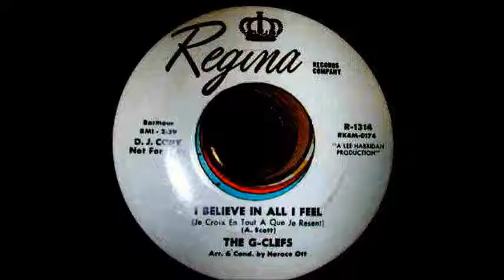I Believe In All I Feel-G-Clefs-1964-Regina 1314.wmv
Arnold Scott on lead. ,,Ray Gibson on lead-The G-Clefs vocal group was a product of Massachusetts in 1955, Roxbury to be exact. The quintet consisted of the four Scott brothers - Teddy, Timmy, Chris, and Arnold, as well as friend Ray Gibson. Originally formed with an eye and ear toward gospel music, the boys saw that the R & B music of the day was a way to become popular especially with the ladies. As they got their musical act together and learned how to hit the harmony they were soon put in contact with Jack Gold who was an A & R man in the region for a Boston based record label run by Cecil Steen called Pilgrim Records. Before long the G-Clefs worked out a fast paced jump tune that seemed to hold promise called "Ka-Ding Dong". It became the 'A' side of the group's first record on Pilgrim #715. As legend has it, the galloping guitar on the song was played by a teenager from the greater Boston area named Fred Picariello who would find rock 'n roll riches under the name Freddie "Boom Boom" Cannon in a couple of years. The flip side was one of the many "girl's name" tunes so common in the fifties called "Darla My Darling". The record hit the radio airwaves and the record stores in early July of 1956 The up tempo side was the choice of listeners and broke big immediately in the Northeast during all of August. By September it had begun to sell in big numbers in the Midwest especially in Kansas City and St. Louis where it was a top five selling record. Sales of the record resulted in the usual number of tepid pop music covers. The popularity moved the G-Clefs into the top lines of the vocal groups doing personal appearances in the region and ended talk of confusion over their name ( too close to Gee Records and The Cleftones for some). Riding a four month crest for the record, the G-Clefs readied their followup side for Pilgrim in early November. The songs were another fast paced rocker "Cause You're Mine" and the ballad side "Please Write While I'm Away" and the release was Pilgrim #720 (which had moved its headquarters to New York). Once again the rockin' up tempo tune started to sell immediately and the G-Clefs were back on the best seller charts. Soon after the November release of the new record Jack Gold left Pilgrim Records and decided to start his own record company. He brought the G-Clefs (who were under a personal contract with Gold) along with him to his new enterprise which he named Paris Records located in New York. With "Cause You're Mine" the second solid seller for the group, Gold had the group ready their first record for the new label in March of 1957. "Love Her In The Morning" was the up side and a dramatic ballad was the flip. It was called "Symbol Of Love" and released on Paris #502. This time listeners went for the ballad side of the record and "Symbol Of Love" continued the success of the Massachusetts five. "Symbol" was a very unique treatment of a ballad for an R & B group. It featured a framing device of a dramatic spoken reading of the name of the song followed by a smooth shuffle rhythm instead of the usual hard edged triplets. The song was an atmospheric and dramatic mood piece of the story of teenage love in the fifties. The G-Clefs now were appearing on stage with Alan Freed at the New York Paramount and did not disappoint. The group had really learned to put over this song on stage with their choreographed maneuvers integrated with the lyrics for a great visual presentation, one of the best of any vocal group I have ever seen. By spring the G-Clefs gave some tunes the once over before deciding on their next record. "Is This The Way ?" was to be the ballad side and for the jump side a nonsense syllable rocker called "Zing Zang Zoo" was the choice for Paris #506. This time after initial airplay and some sales, the record went flat and by mid summer the single was missing in action. After the summer when the group had fulfilled its in person dates there was serious discussion among the brothers about whether they wanted to continue the grind of the road and the pressures to come up with a top seller all the time. A couple of the guys wanted to further their education and one wanted to try the non performing part of the music business. There were no forthcoming records by the group, and even though George Goldner announced that he had signed The G-Clefs to his Gone label in April of 1958